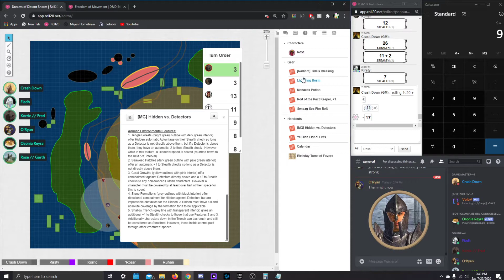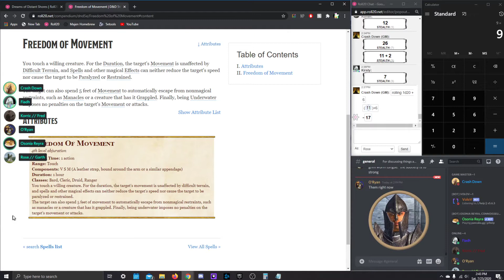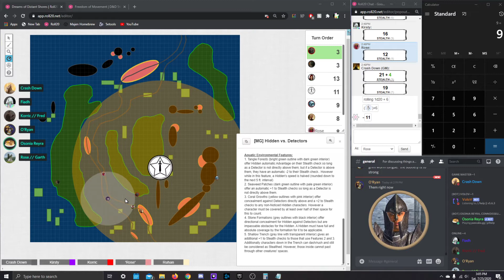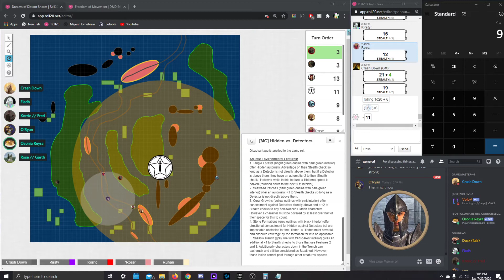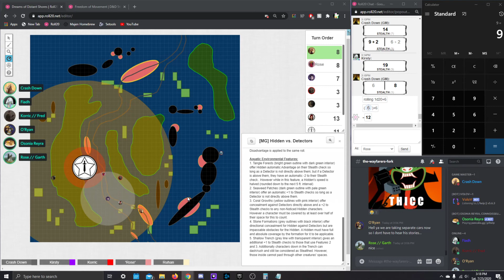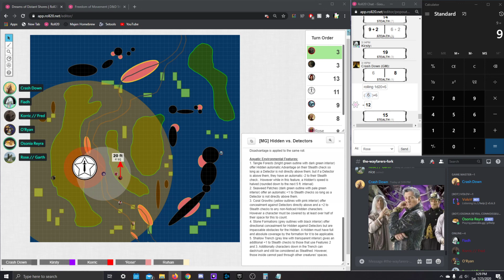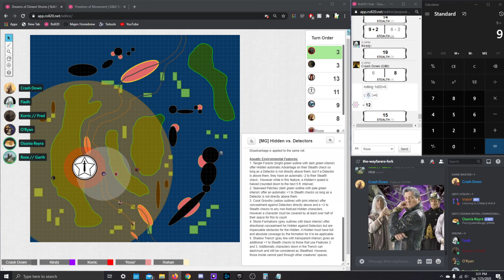July 25th, Part 6 [Disputed Depths]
Yeah maybe taking a shot rest would have been a good call. Oh well!